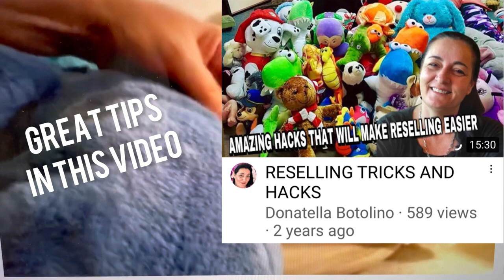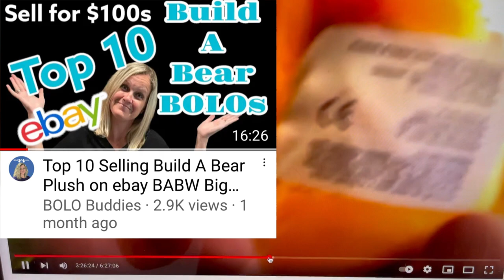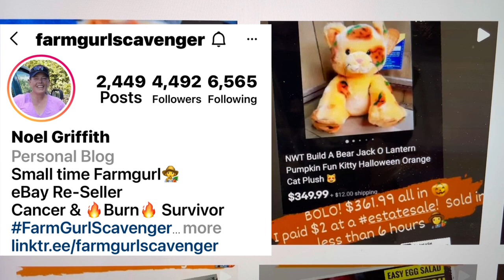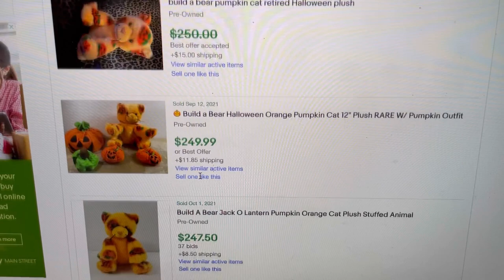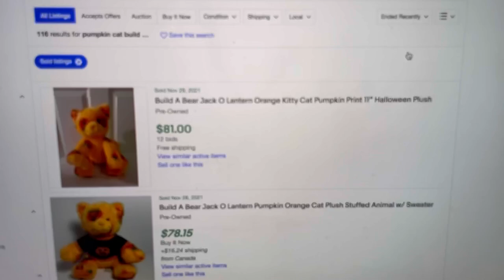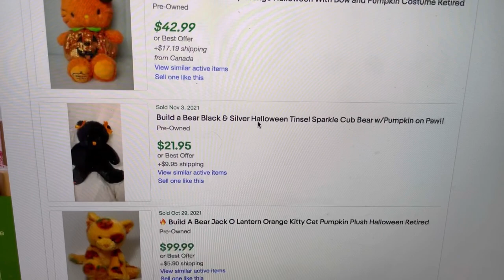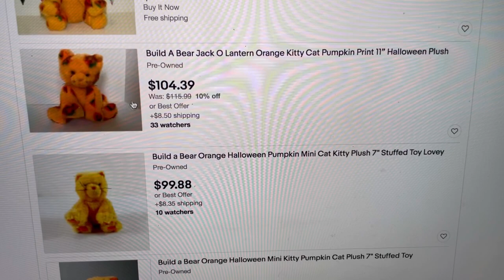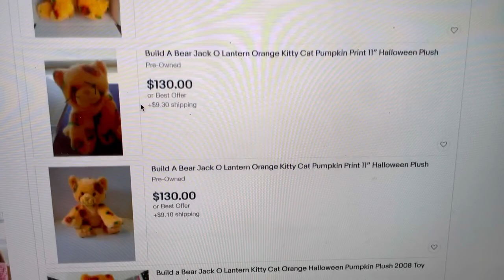Opps @DonatellaBotolino Did it Again!! Seek and Find the BOLO. Do you see it?